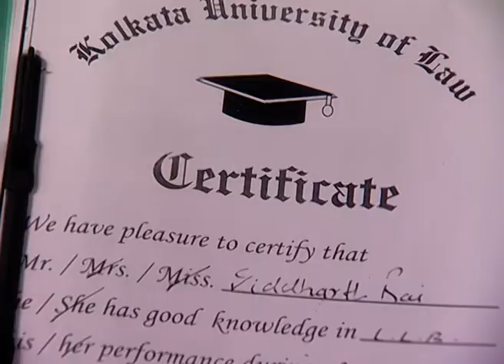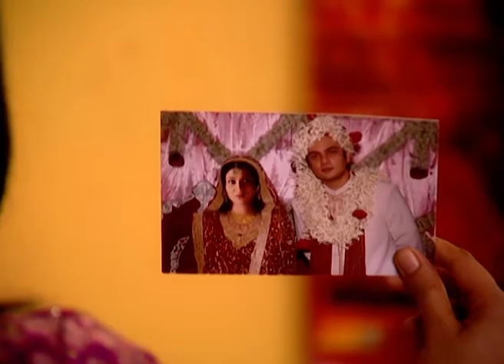Mamta - Full Ep - 189 - Akashay, Mamta, Sidharth, Akshat, Simran, Vasundhara - Zee TV